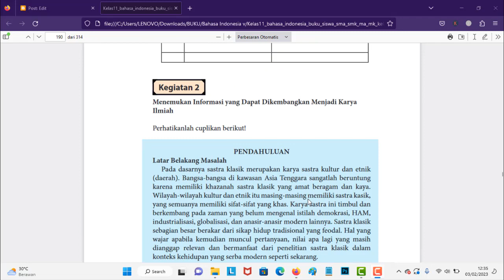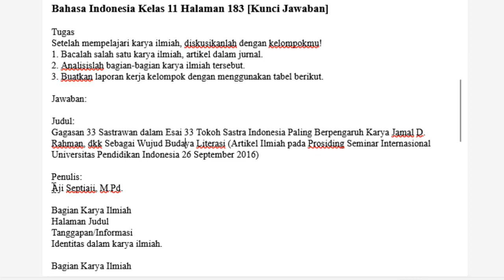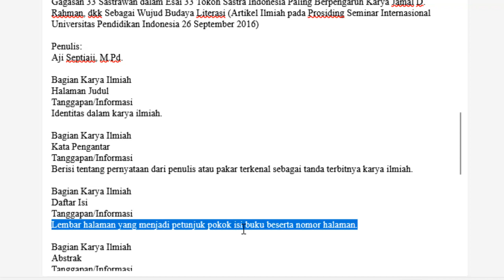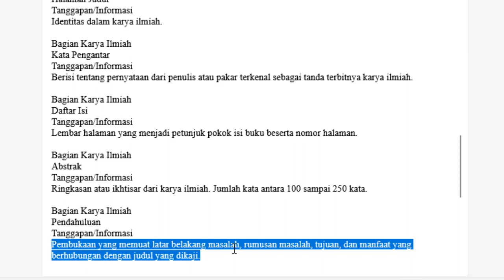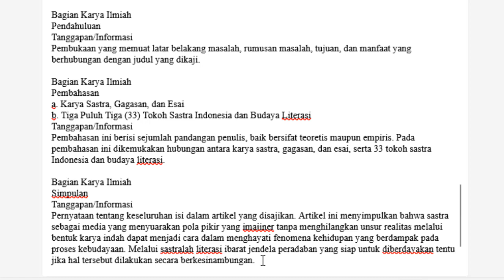Kunci Jawaban Bahasa Indonesia Kelas 11 Halaman 183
Berikut ini merupakan pembahasan kunci jawaban Buku Bahasa Indonesia untuk Kelas 11 halaman 183. Pembahasan kali ini kita akan bahas latihan yang ada pada buku paket B. Indo Tugas Halaman 183, Buku siswa untuk semester 2 Kelas 9 SMP/MTS. Semoga dengan adanya pembahasan kunci jawaban  Pilihan Ganda (PG) dan juga Esaay Bab 6 Merancang Karya Ilmiah Kelas 11 ini, kalian bisa menjadi lebih giat untuk belajar. Kunci jawaban ini diperuntukkan untuk para pelajar yang sedang mengerjakan tugas Kurikulum 2013 (K13). Kunci Jawaban Hal 183 Bahasa Indonesia Kls 11
Bahasa Indonesia Kelas 11 Halaman 183 [Kunci Jawaban]

Tugas
Setelah mempelajari karya ilmiah, diskusikanlah dengan kelompokmu!
1. Bacalah salah satu karya ilmiah, artikel dalam jurnal.
2. Analisislah bagian-bagian karya ilmiah tersebut.
3. Buatkan laporan kerja kelompok dengan menggunakan tabel berikut.